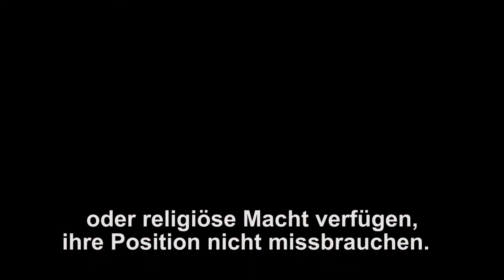„Nein“ zu Korruption – Das Video vom Papst – Februar 2018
Es ist zwecklos, die Augen vor der Korruption zu verschließen. Korruption richtet so viel Unheil in der Welt an. Wenn wir sie beenden wollen, müssen wir ihr ins Gesicht schauen und sie konfrontieren wie Papst Franziskus.

Was ist eine der Hauptursachen von Sklaverei, Arbeitslosigkeit und der Ausbeutung der Natur? Die Korruption. Sie ist eine Dynamik, welche die Kultur des Todes nährt.

Denn das Streben nach Macht und Besitz kennt keine Grenzen.

Korruption wird nicht dadurch bekämpft, dass wir schweigen.

Wir müssen eine öffentliche Diskussion über die schlimmen Folgen der Korruption führen! Wir müssen die Zusammenhänge verstehen und zeigen, dass Barmherzigkeit gegen Kleinlichkeit ankommt und Schönheit gegen das Nichts.

Beten wir gemeinsam, dass jene, die über wirtschaftliche, politische oder religiöse Macht verfügen, ihre Position nicht missbrauchen.